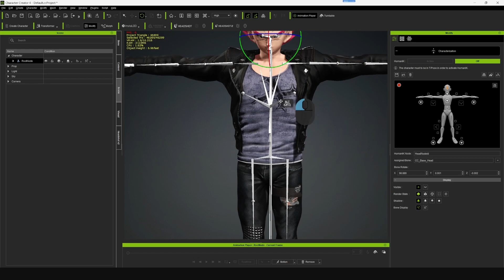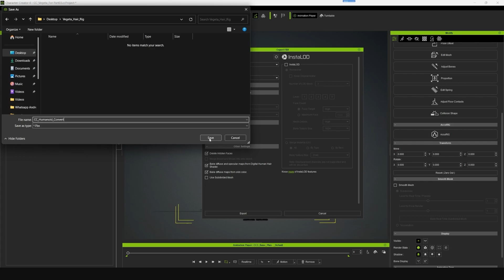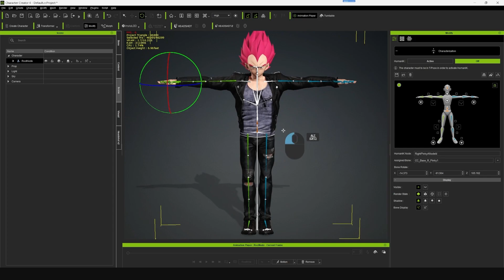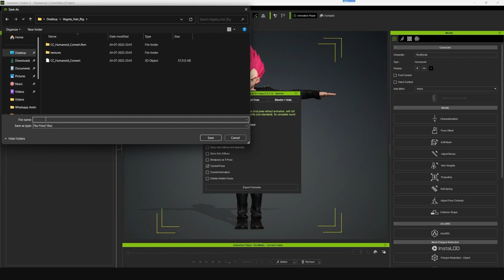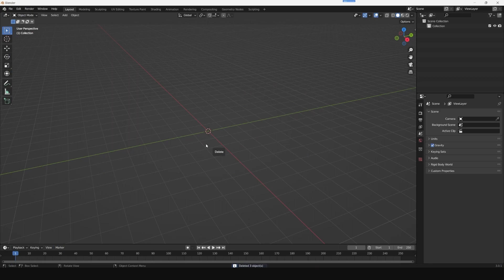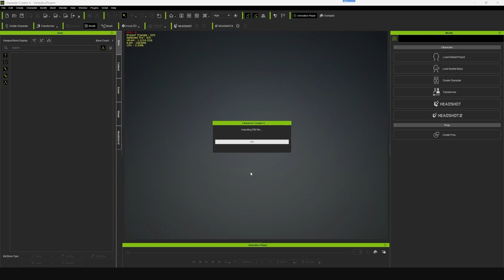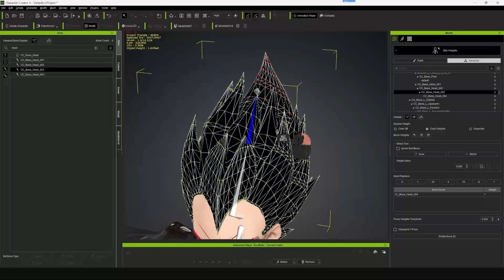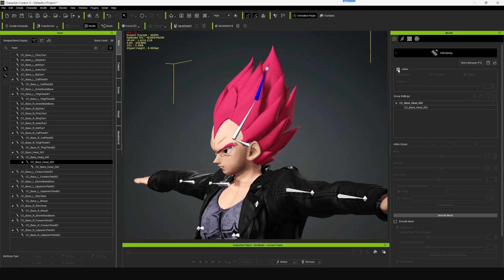Dragon Ball Z Character - Adding Spring Bones to Hair | Character Creator 4 Tutorial - Part 03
Discover the power of Reallusion's Headshot 2.0 plugin as we transform a 3D model of Vegeta from Dragon Ball Z from Sketchfab into a fully rigged CC character.

We will also use CC Blender Addon and Blender Plugin for CC to easily import and export from both the software.